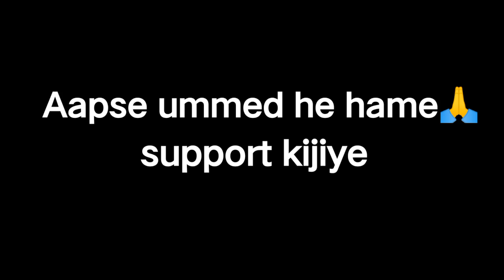West karbi anglong waterfall || heart of assam 2022 || Hatipahar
west karbi anglong
west karbi anglong dam shiva mandir rsb creative west karbi anglong waterfall
heart attack movie
heart attack 2 movie
heart attack song
karbi song
KAT karbi prime time news

karbi west karbi anglongkarbi youth festivalWest karbi anglong dam shiva mandir rsb creativewaterfall soundswaterfallswaterfall noisewaterfall white noiseHeart of assamassamese funny videoassamese news todayAssamAssam west karbi anglongAssam west karbi anglong news

heart attack movie
heart attack song
assamese song
assamese serial
assamese song 2022
assamese news
assamese video
assamese cartoon
assamese gaan
assamese story
heart of assamese neo vaishnava culture
heart assamese song
heart assamese status
heart assamese status video
heart assamese
heart assamese
meaning rain of heart assamese band